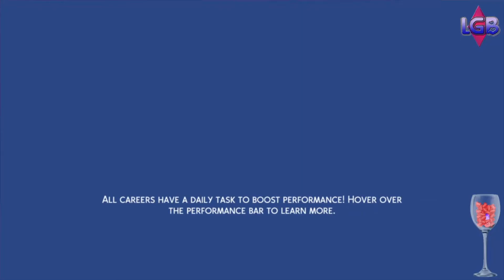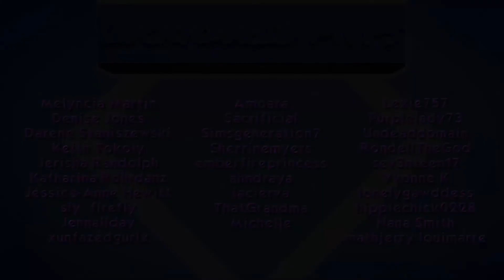The Sims 4: Discover University #19 Crazy Party